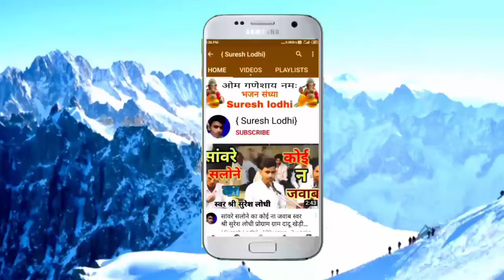बेस्ट हिन्दी भजन !! best hindi bhajan !! सिंगर - पूजा ओझा